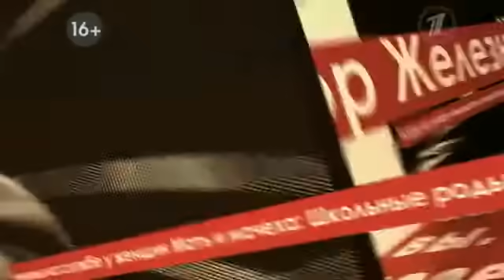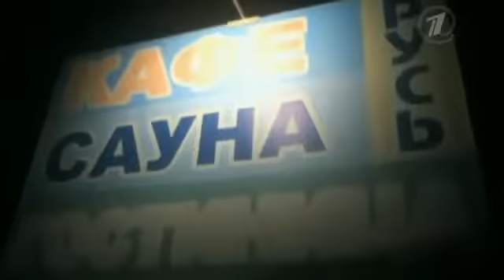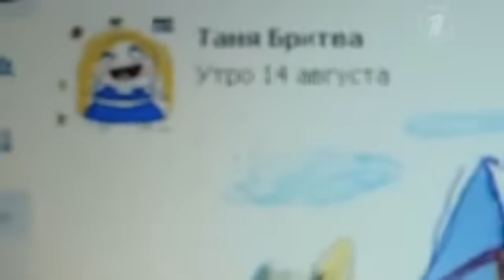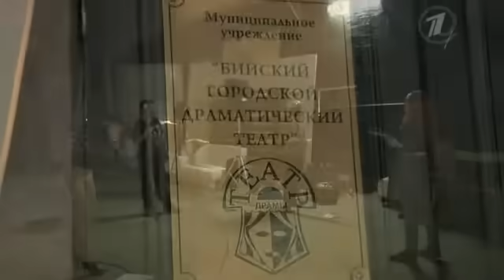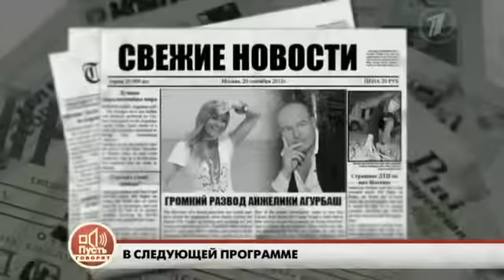Малахов. Пусть Говорят. "Ночь в отеле" | Адвокат эксперт Сафроненко мнение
Разверни описание полностью, нажми ниже на слово «…ещё» ! Разбираемся в сложной ситуации. Так кто все таки Татьяна - жертва насильника или убийца...

Вам помогает
профессиональный адвокат Иван Александрович Сафроненко.
Юридический стаж 27 лет!
Консультирую, составляю документы, доказываю в суде.
Я всегда на связи. Отвечаю срочно. Защищаю жестко.

Сайты указаны в описании канала.

* Instagram и Facebook - проекты Meta Platforms Inc., деятельность которой в России запрещена